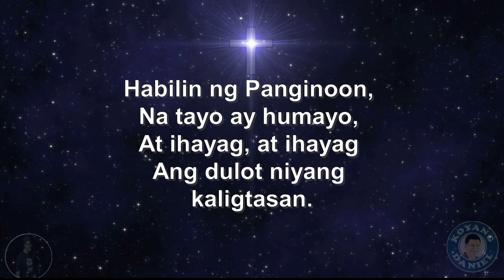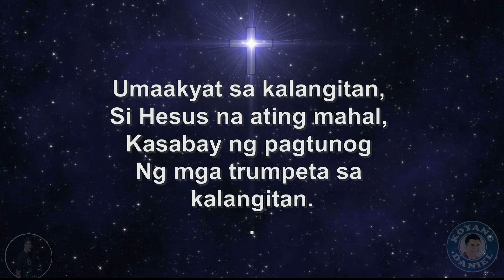UMAAKYAT SA KALANGITAN - Closing Song ( Ascension of The Lord )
This is my SHORT  COVER Song of Ferdinand Bautista's  " Umaakyat sa Kalangitan " that can be use as a Closing Song during Ascension of The Lord